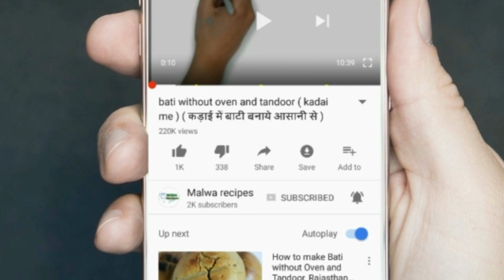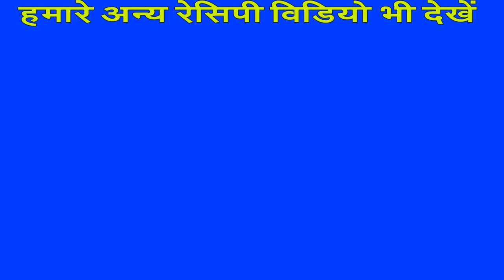उपवास की यह खीर देख कर आपके मुंह में अभी पानी आ जायेगा - kheer recipe - vrat ka khana - bhagar kheer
kheer recipe - vrat ka khana - bhagar kheer - upvas ka khana in hindi by malwa recipes

भगर की खीर बनाने के लिए सामग्री -

- 1 कटोरी भगर
- 3/4 शक्कर
- 500ML दूध
- 10-12 किसमिस
- 2 छोटी इलाइची
- 5 बादाम

नीचे दी गई Links पर click करके  online सामग्री ख़रीदें -

Health और Beauty products

ladies watches

काबुली चना

Ratlami sev

Long sev

Poha 1

Poha 2

Social Media पर हमसे जुड़ें -

हमारी Popular Recipes -

chawal ke papad ( rice padad ) ki recipe in hindi ( चावल के पापड़ मशीन और बिना मशीन के।

अगर यह विडियो और रेसिपी आपको पसंद आये तो विडियो को like जरुर करें और अपने friends और relatives के साथ share भी जरुर करें .